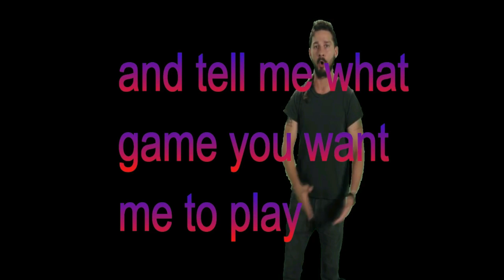the final station ep 12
new intro made by bob
witch is better comment